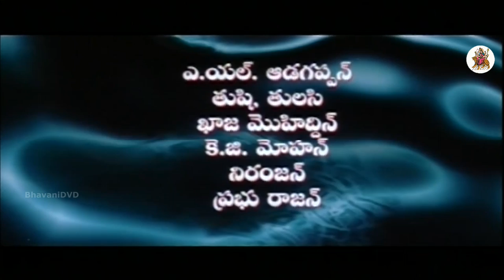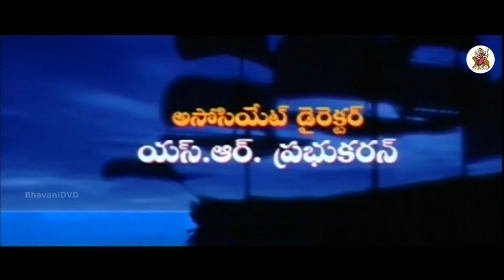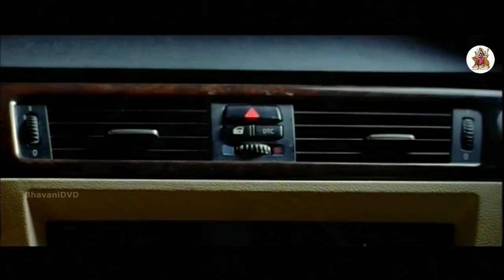Jwala (Tamil Easan) || Full Length Telugu Movie || Vaibhav, Abhinaya, Rao Ramesh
Jwala (Tamil Easan) Full Length Telugu Movie || Jwala Telugu Movie || Jwala Full Movie || Jwala Full Telugu Movie
Cast: Vaibhav, Abhinaya, Aparna Bajpai , Rao Ramesh, Samudraghani, Tulasi and Sana and others
Direction: M Sasi Kumar
Production: K Venugopal